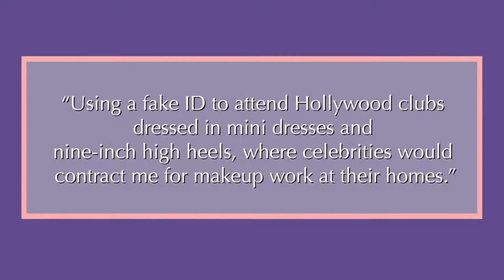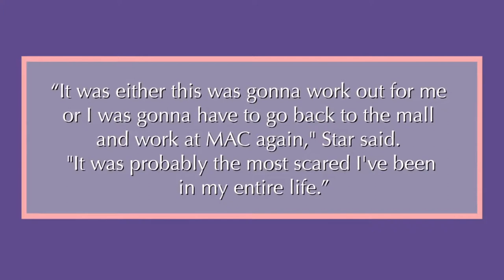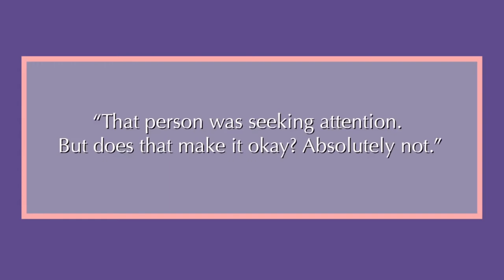JEFFREE STAR Before After Transformations Jeffree Star Cosmetics